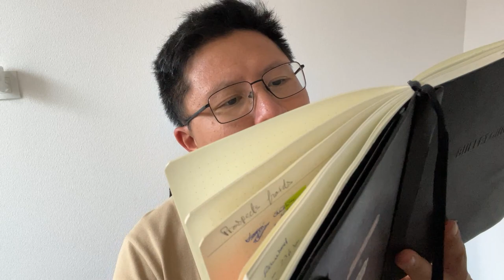TÉLÉTRAVAIL (QUAND ON EST COACH) | Vlog n°234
🧑‍💻 Deviens un Coach en Mission en 12 mois en rejoignant notre Programme Business

Je kiffe pour nouvel appartement en Alsace, notamment parce que… j’ai mon propre bureau à la maison 😍

C’était un rêve de longue date, et dans ce Vlog, je te parle des 10 impacts que cela va avoir sur ma vie (pro comme perso… positifs comme négatifs) !